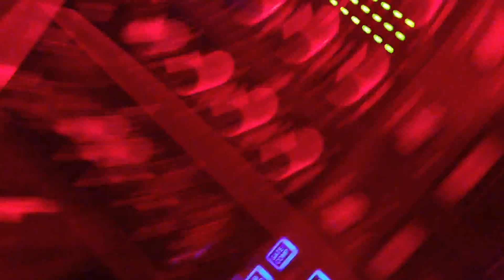Cyberpunkers @ Urban Art Form Festival 7th of July 2013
Live from the booth!